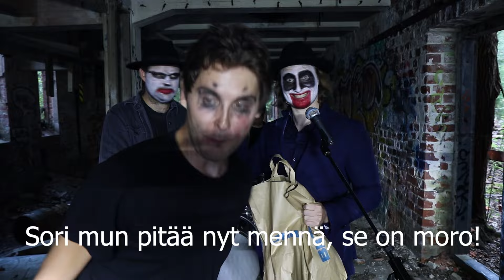Deaf to the truth 2024 promovideo feat. Jasu Rinteelä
Deaf to the truth on suomalainen metallimusiikkia esittävä yhtye.
Videossa soi kappaleet: Seven seas, Cryogon ja True gangster.

Kuvaaja
Jarno Rinteelä

Leikkaaja
Jarno Rinteelä

Palkinnonjakaja
Jasu Rinteelä

Yhteistyössä
Deaf to the truth
Vilminauha 2024